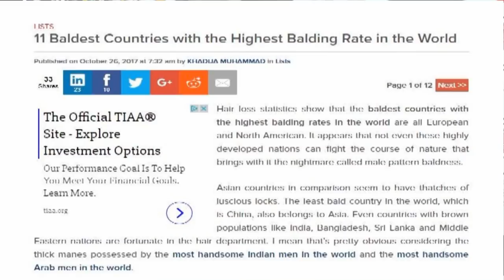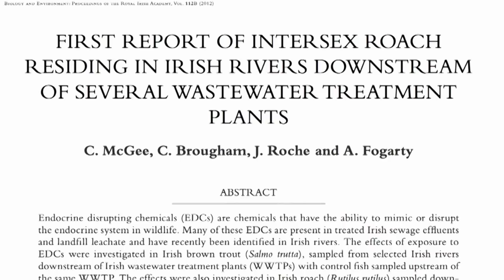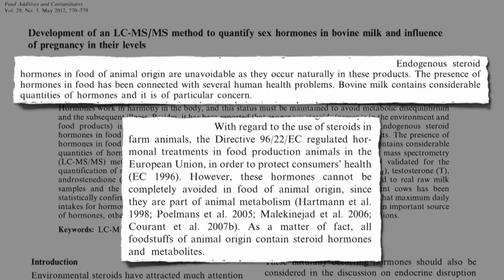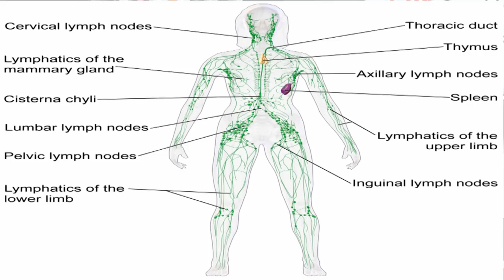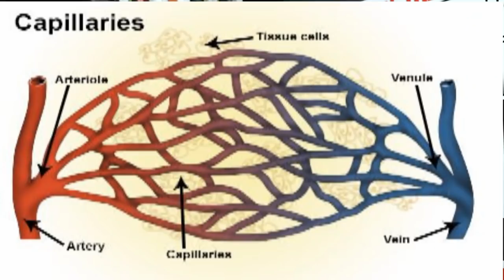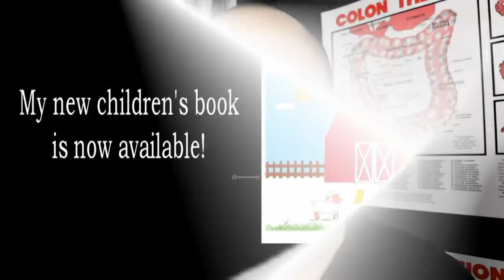Hair Loss On A Vegan Diet?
💦WATER DISTILLERS

5 Amazing Breakfast Smoothie Recipes when you sign up to our newsletter!

🙏SUPPORT
Support Raw Intuition's efforts in changing lives